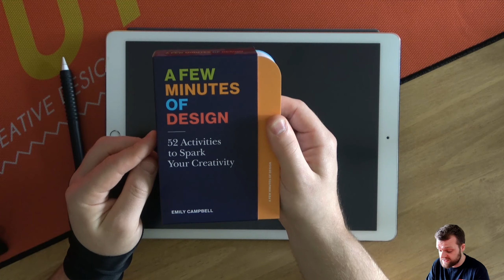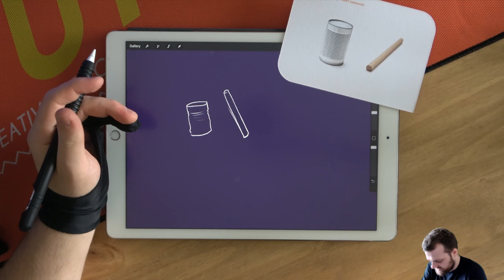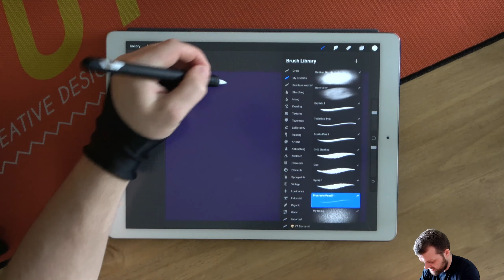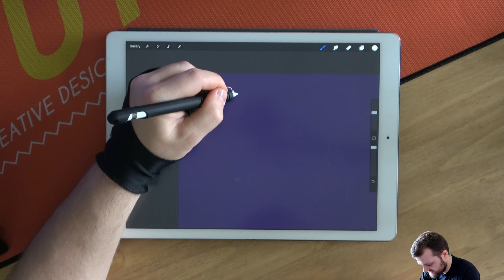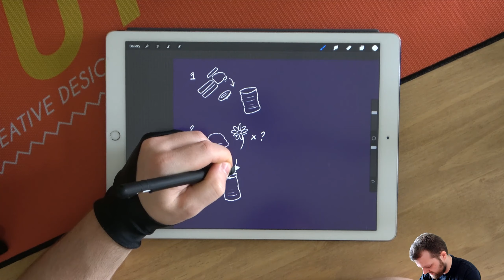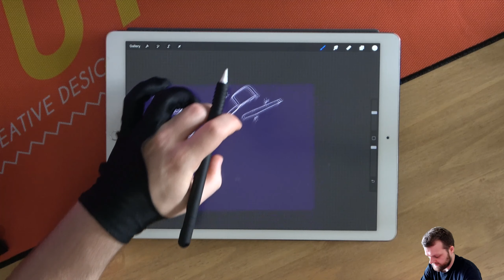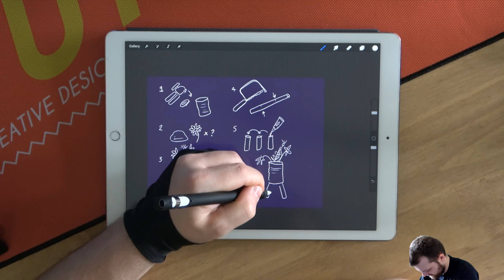A Few Minutes of Design: Joint Endavour!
Let's stick stuff together in ways you never thought possible.